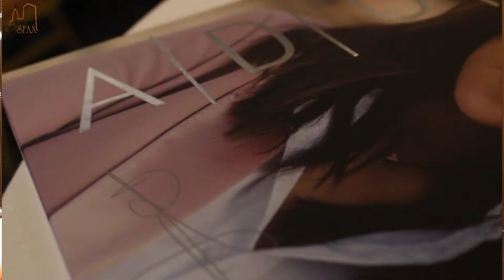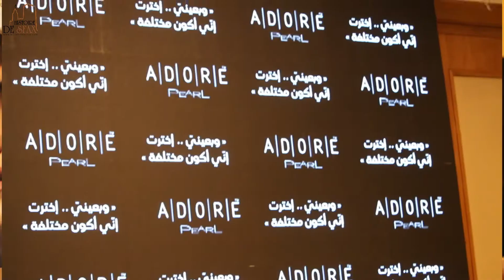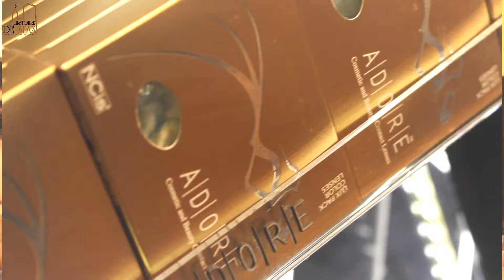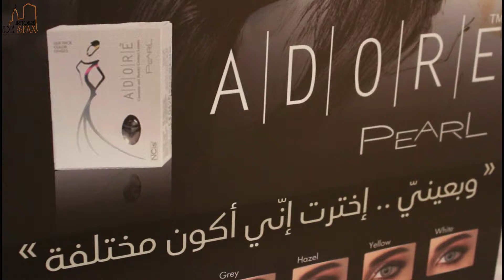Dorra Zarrouk égérie de la marque italienne des lentilles ADORE